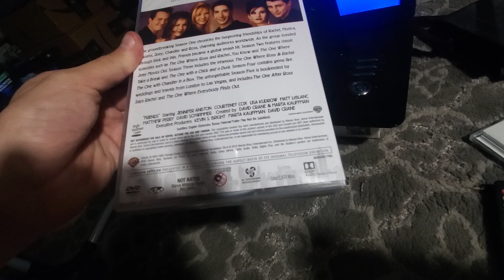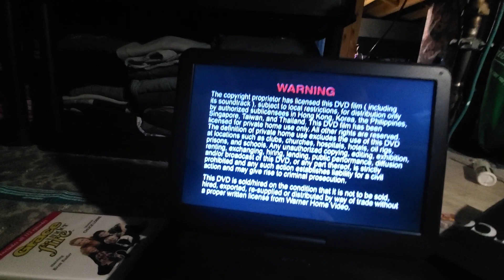Opening/Closing to Friends Season 1 2019 DVD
Opening
1 WBHE Logo
2 DVD Menu
Closing
1 Ending
2 Warning/Attention
3 just a bunch of other Warnings that I won't show just because it would take too long for me.
That's it